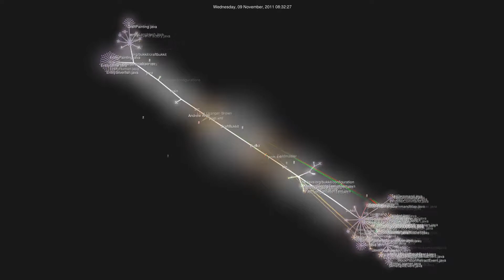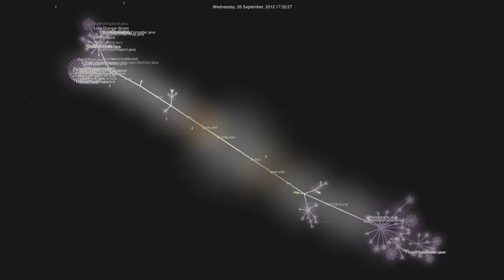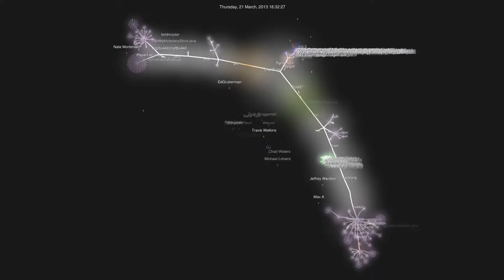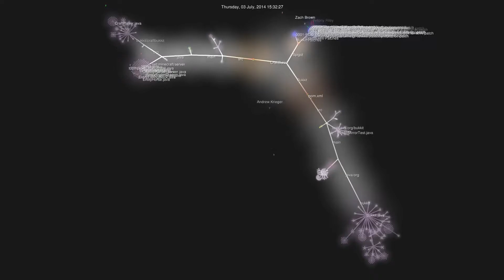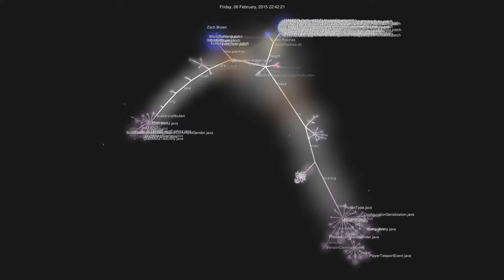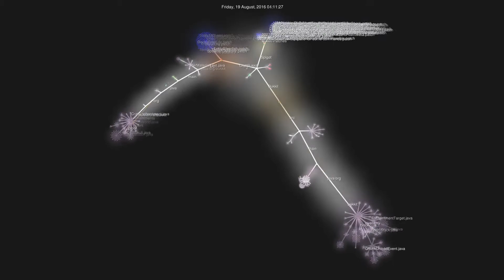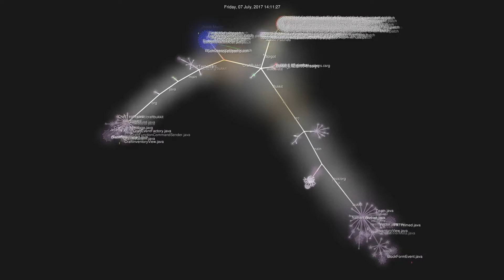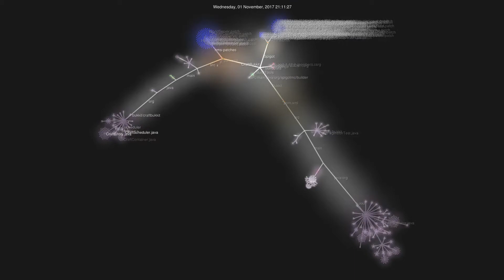The Spigot Community; From Then to Now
♦♦♦♦♦ Social

♦♦♦♦♦ Computer Specs

Motherboard  Gigabyte GA-B85M-D3H-A Micro ATX LGA1150
Memory   Kingston 16GB DDR3
Storage SSD  Samsung 750 EVO 250GB
Storage HDD  Seagate Barracuda 2TB 3.5" 7200RPM
Graphics  EVGA GTX 1070 SC 8GB

♦♦♦♦♦ Music

Pretty Lights - One Day They'll Know (ODESZA Remix)
Flume - Sleepless feat. Jezzabell Doran